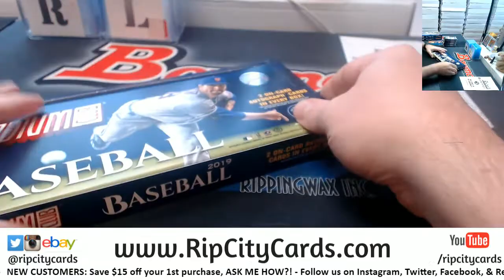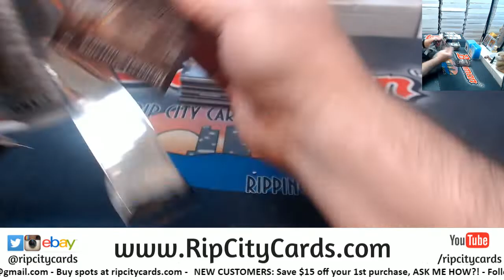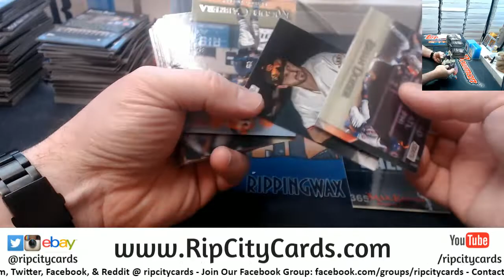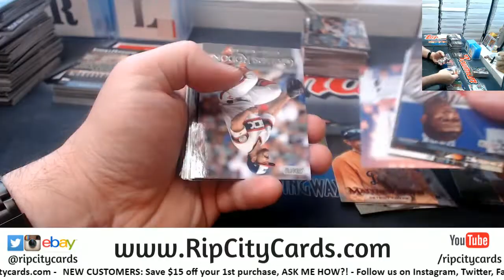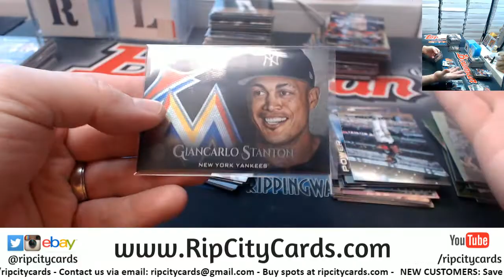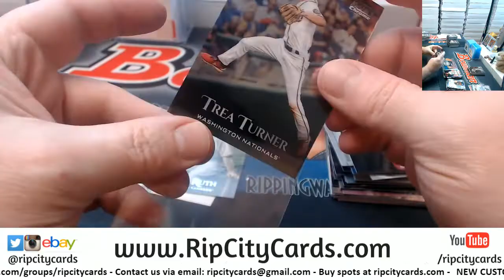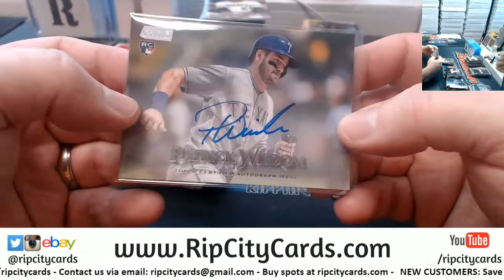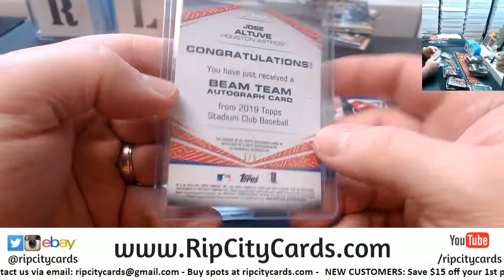2019 Stadium Club Baseball 4 Box #3 EBAY